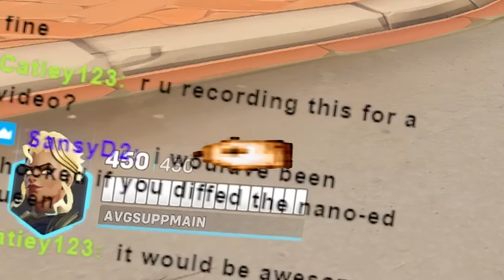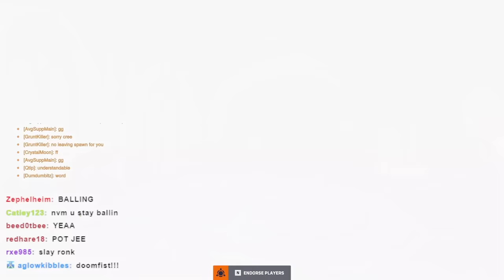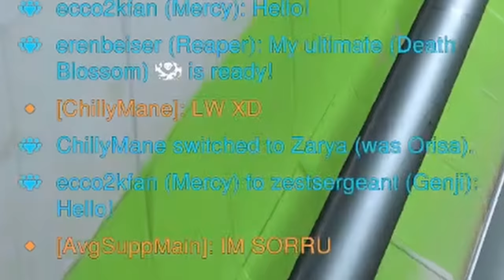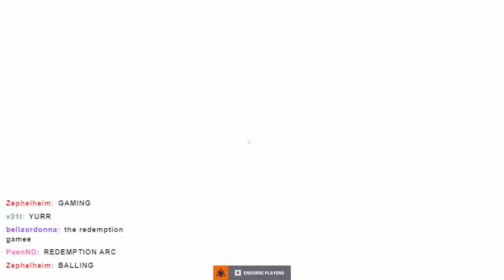overwatch but i'm being diffed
subscrieb...?